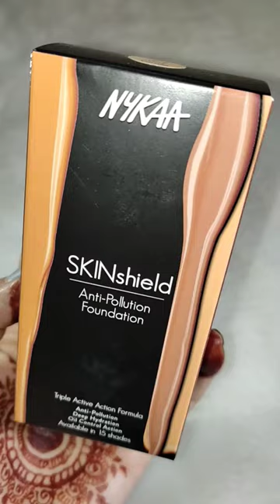NYKAA SkinShield Anti-Pollution Matte Foundation|Very Vanilla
NYKAA SkinShield Anti-Pollution Matte Foundation
Shade-  02

🟢 Triple active action formula.
🟢 Anti Pollution.
🟢 Deep Hydration.
🟢 Oil Control Action.
🟢 Available in 15 shades.